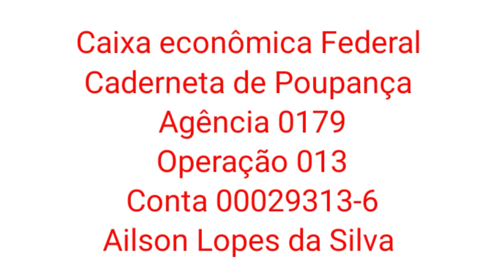Um Dia Especial Para Minha Tia HD 720p Um Esquizofrênico Feliz#irmaosqueseamam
Seja membro deste canal e ganhe benefícios:
Nossos Contatos:
Banco:
Caixa Econômica
Caderneta de Poupança
Ailson Lopes
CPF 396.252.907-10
Agência : 0179
Operação : 013
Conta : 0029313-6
xxxxxxxxxxxxxxxxxxxxxxxxxxxxxxxxxxxxxxxxxxxxxxxxxxxxxx
Banco:
Caixa Econômica
Caderneta de Poupança
Alessandro Gomes
Agencia : 0179
Operação : 013
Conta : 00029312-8